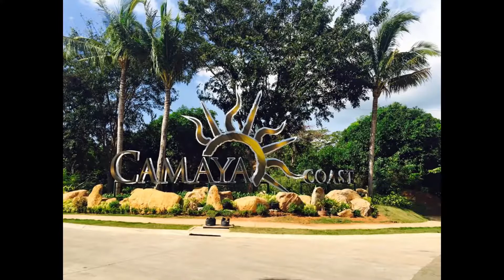CAMAYA COAST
Thinking of Your Retirement Beach Properties?

Make your Dream house or Vacation house turn into reality!
Own  it now!  Nestled in Mariveles, Bataan, Camaya Coast offers wide array of Beach Lots and Golf Residences.  You may have this magnificent beach view for only PhP 20,000 as your  Reservation and for as low as 20,000 monthly amortization.

✳We offers Residential Lots with minimum lot area from 180sqm to 600sqm

✳Offering Big Cash Discounts and Flexible In-house payment terms.
Interested?

🙋‍♀JAMIE TEE GENDRALA III
Camaya Coast Property Consultant